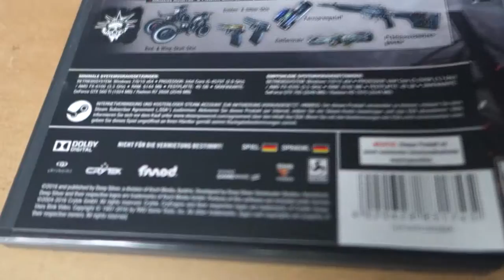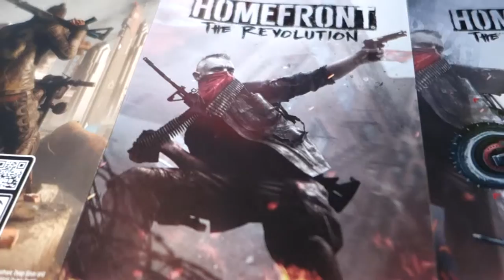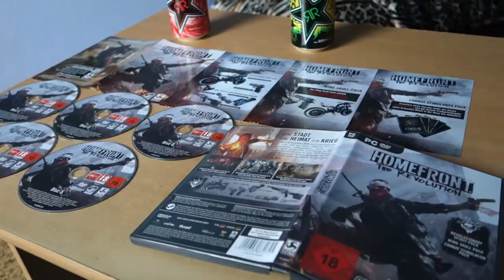UNBOXING PC HOMEFRONT THE REVOLUTION HD [60fps]